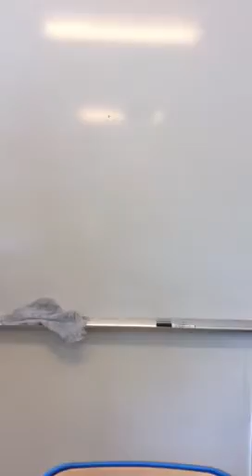The very hungry caterpillar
The primary CM2 class of the lycée prive Rodolphe Topffer, Geneva (Switzerland) perform "the very hungry caterpillar" by Eric Carle